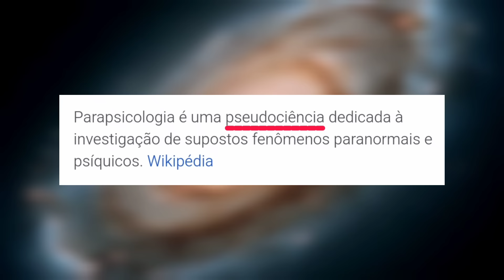Edison Boaventura e Sérgio Sacani Tretando Sobre as Evidências do ET de Varginha e Naves Alienígenas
Sérgio Sacani e Edison Boaventura discutem as supostas evidências do Et de Varginha e naves alienígenas, Sacani não tankou a telepatia do Et de Varginha.